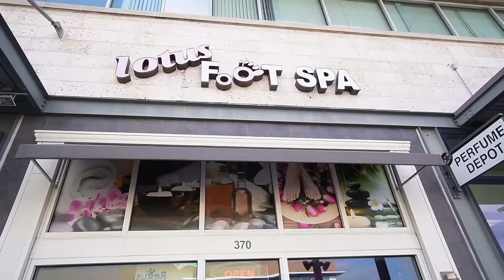WHAT HAPPENED TO US...💔